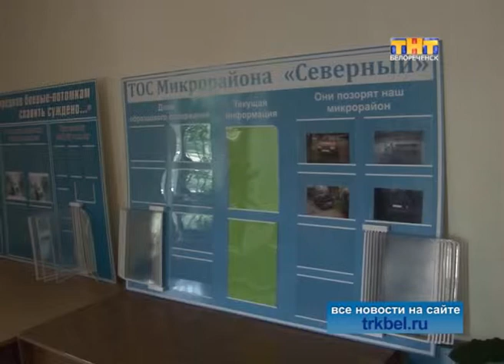Люди с активной жизненной позицией